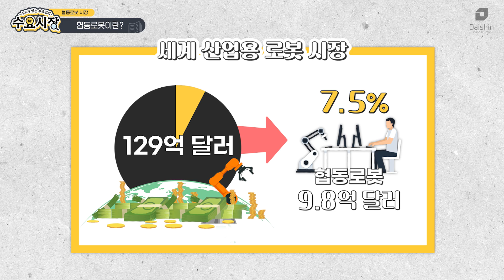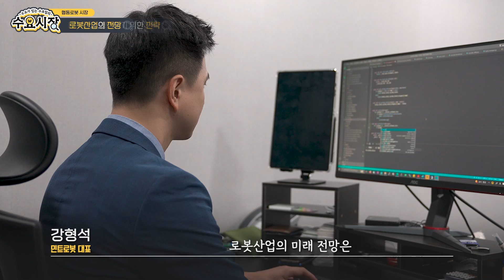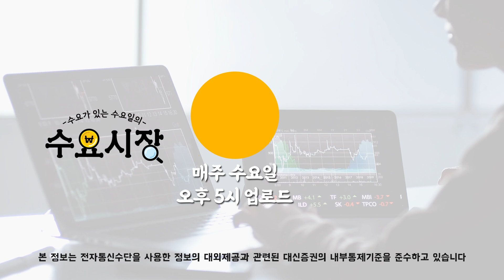치킨에 커피까지... 로봇 일자리 위협 현실화? ㅣ로봇 밀도율 세계 1위 한국 협동 로봇 시장ㅣ민트로봇 인터뷰ㅣ수요시장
로봇들이 늘어나는 건 멈출 수 없죠.
적을 알고 나를 알아야 전쟁에서 승리할 수 있듯이
오늘은 커지고 있는 로봇 시장에 대해서 파악 해봅시다!

0:00 오늘의 토픽
0:30 협동로봇이란?
2:37 민트로봇이 본 로봇 시장
3:55 민트로봇에서 만드는 관절형 로봇
4:38 민트로봇의 차별점과 "감속기"
5:46 민트로봇과 로봇 시장의 미래
6:55 한국의 협동 로봇 시장의 미래